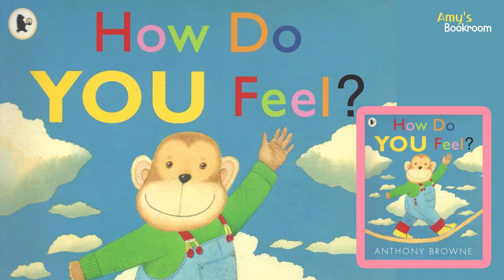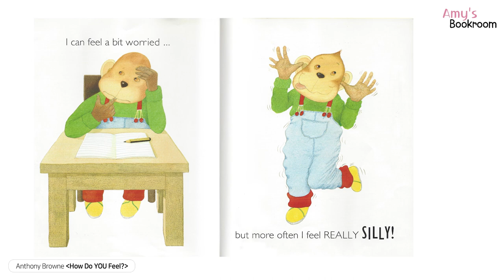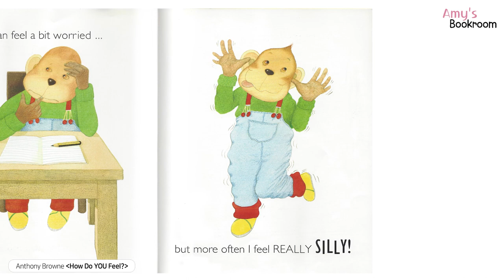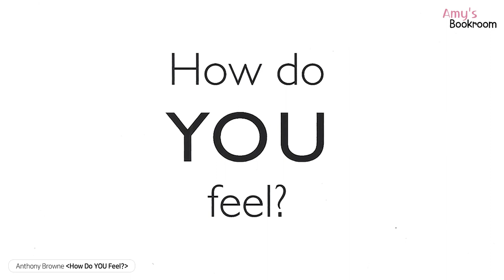How Do YOU Feel?_Anthony Browne | 영어동화 | 그림동화 | 감정동화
앤서니 브라운(Anthony Browne)의 How Do YOU Feel?을 읽어 보았습니다.

본 영상의 배경음악은 공유마당의 음원을 받아서 사용했습니다.